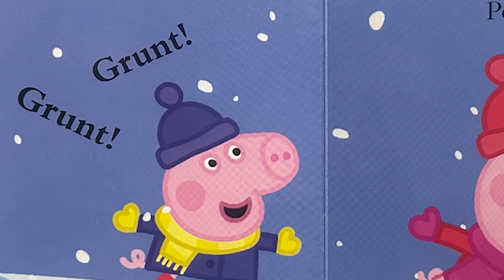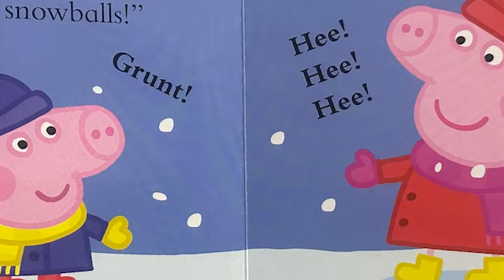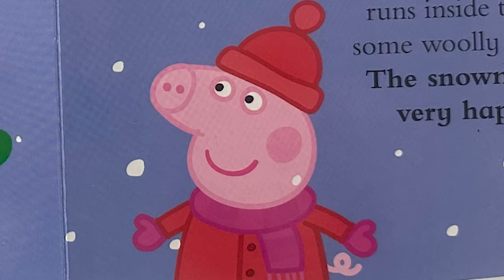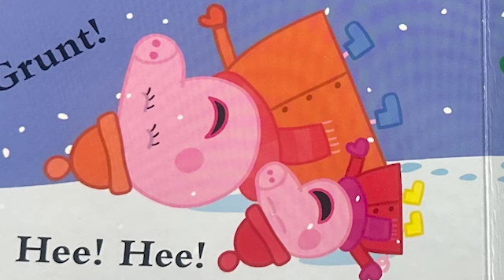Just for Kids Podcast Peppa Pig - Peppa's Snowy Fun